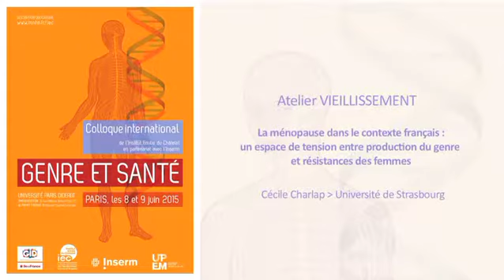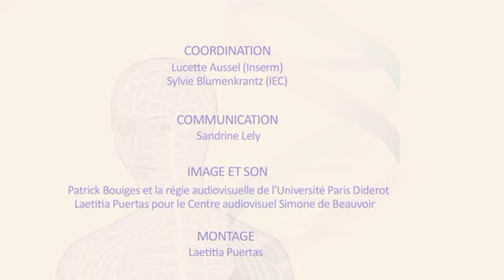Atelier Vieillissement 2-La ménopause dans le contexte français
Colloque international "Genre et santé", en partenariat avec l'Inserm, Paris, 8-9 juin 2015, atelier "Vieillissement".
Avec Cécile Charlap (Université de Strasbourg)